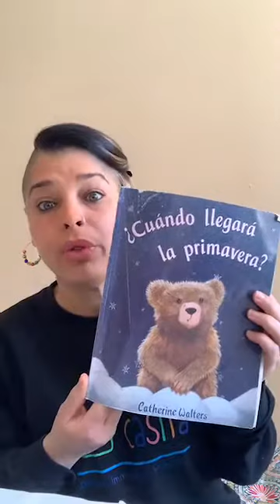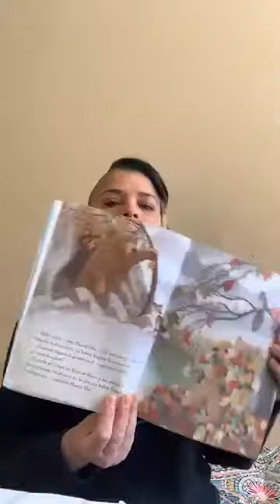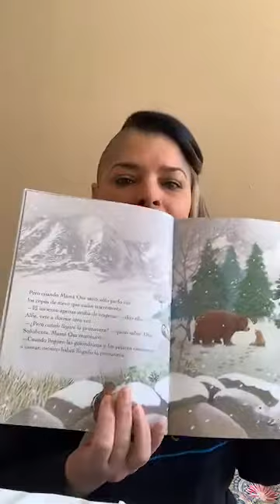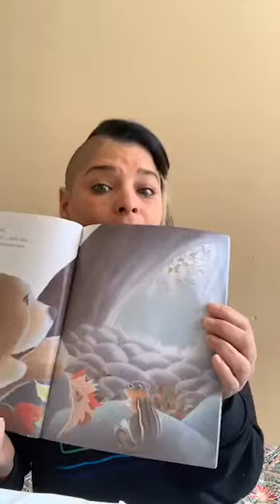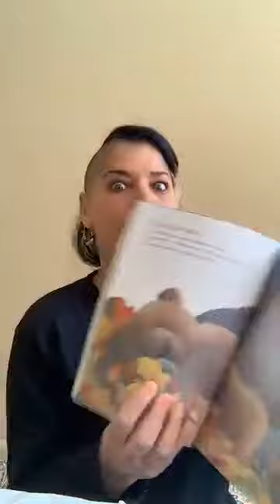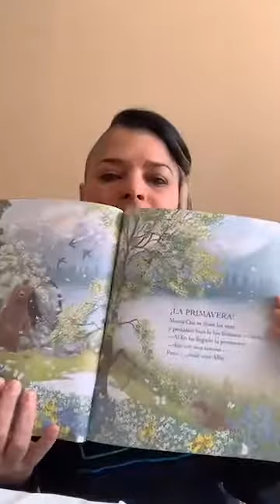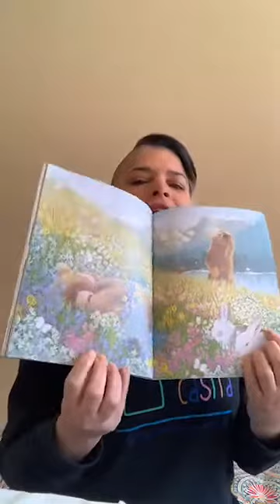Reading time with Maestra Bethzaida ¿Cuando llegara la Primavera?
Join Mi Casita Preschool as Maestra BEthzaida reads When will spring be here? We will also be creating a fun Spring view out of paper plates.